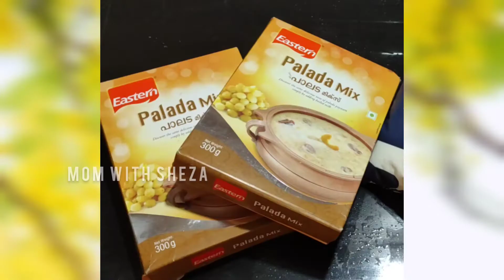vishu specialsimple paalada payasam recipe.@mom with sheza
mom with sheza